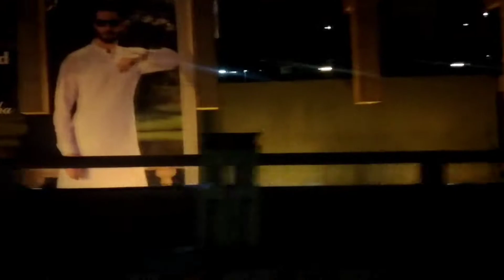Lahore street at night - From mayo link road To sarfaraz rafiqui road.